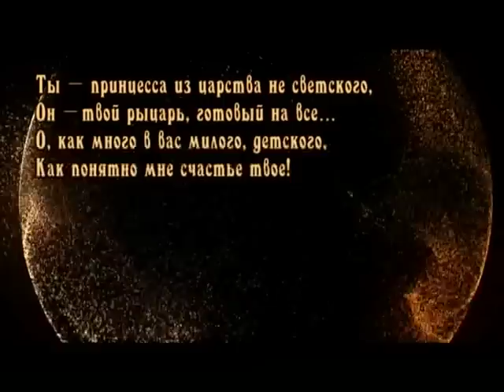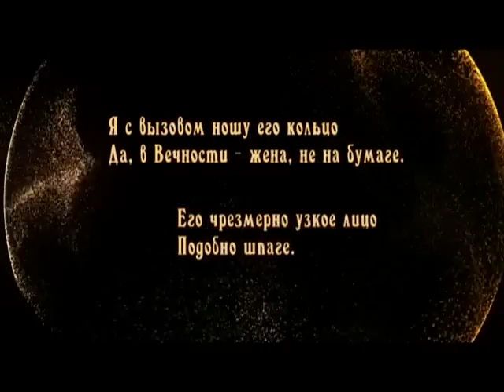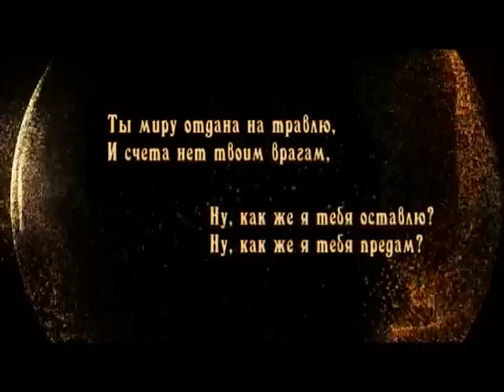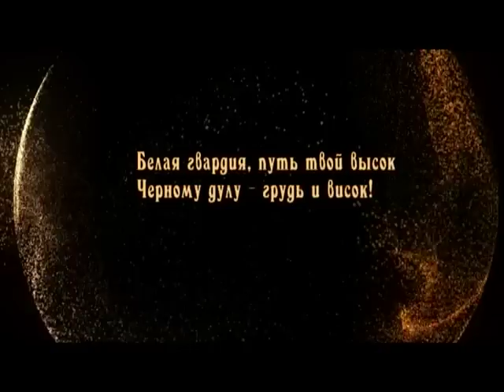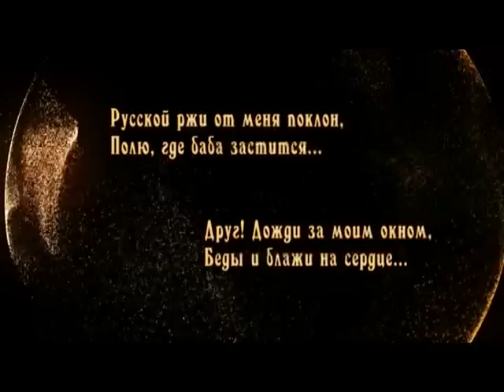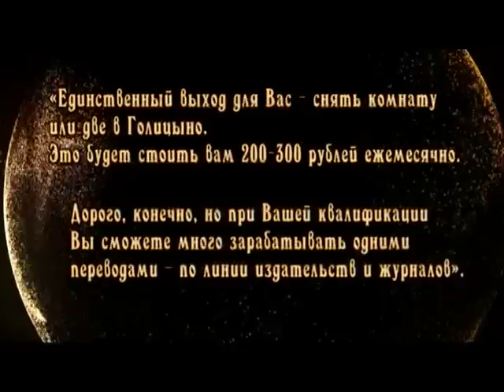Марина Ивановна Цветаева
365 дней ТВ представляет | Женщины в русской истории | Выпуск № 34

Цикл документальных программ, который познакомит вас с великими российскими женщинами: княгинями, императрицами, актрисами, писательницами, учеными, матерями, женами и просто возлюбленными. Каждая программа посвящена одной из тех, кто стал символом своей эпохи и повлиял на ход российской истории.